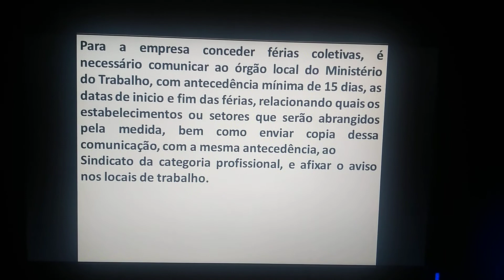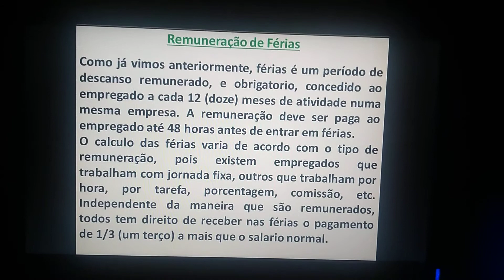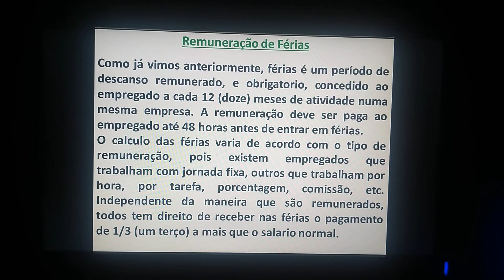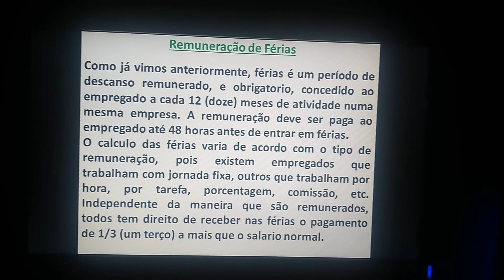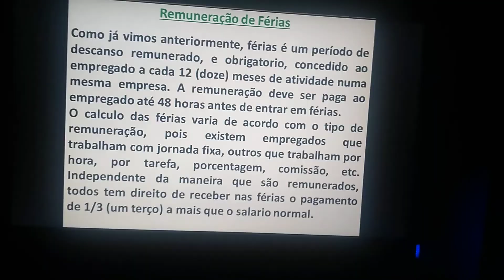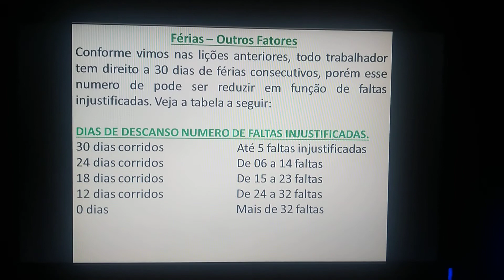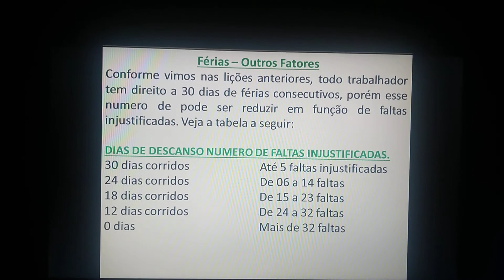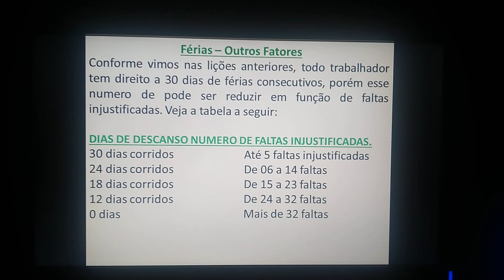ADM. (Segunda 18:30 às 20:00). III de III. Remuneração de Férias. 10/08/2020.